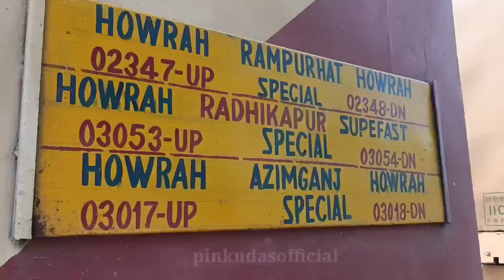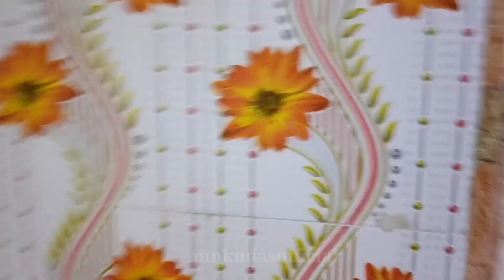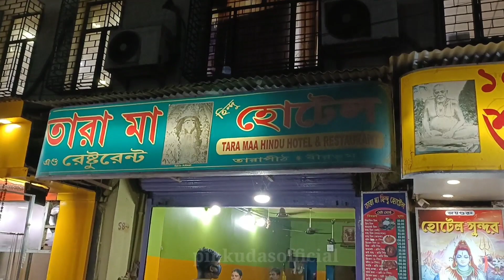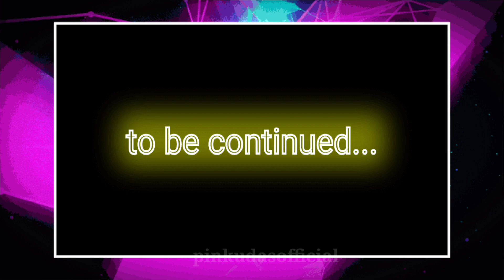Tarapith Tour Vlogs | Raiganj to Tarapith by Train | Day -1 | Pinku Das | Travel Vlogs | West Bengal